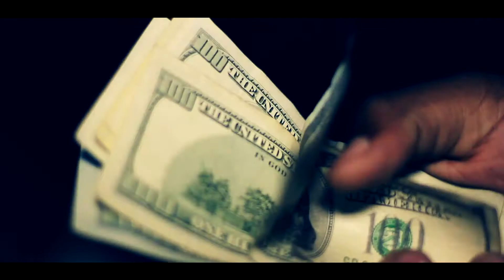Bunkie White Ft Pineachi K - The Motto (Guns & Roses Mixtape)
K.I.G. FILMS FOR VIDEOS

ARTIST INFO
BUNKIE WHITE